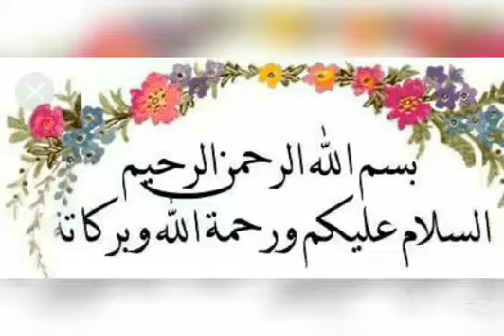tasty and delicious Sehri and Iftar recipe Ramzan Special easy way cook with me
chatpati aloo tikki potato cutlet